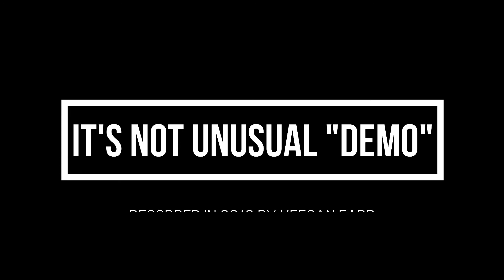Keegan Farr - It's Not Unusual (Demo 2012)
Recorded by Keegan Farr in 2012 in Fair Haven, VT
All instruments performed by Keegan Farr
FarrEnuFF Studios